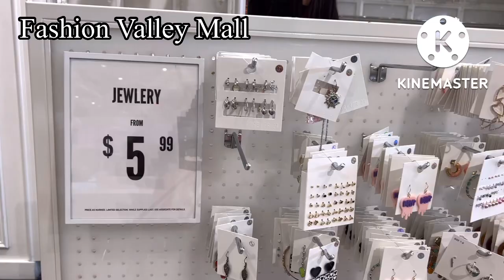V627 : Kalau Tiba-Tiba Hujan, Gimana Dong? 🥹